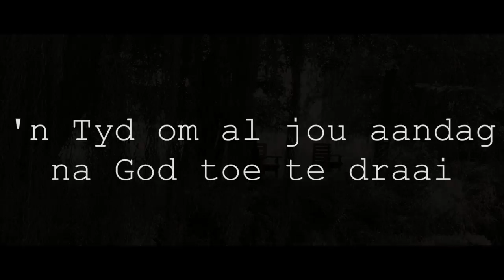Mezo Encounter 2017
Kom ontsnap saam met ons uit die gejaag van die 3rde kwartaal en kom rus by God se voete. Ons kuier saam op Origins 11-13 Aug. 2017.